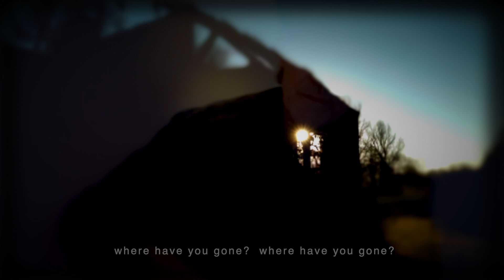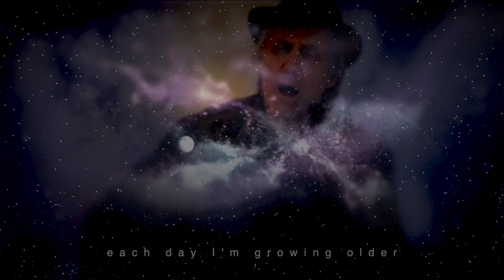Gary Leonard Hammond "Every Corner"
From the album "Finally"
Available at all digital outlets